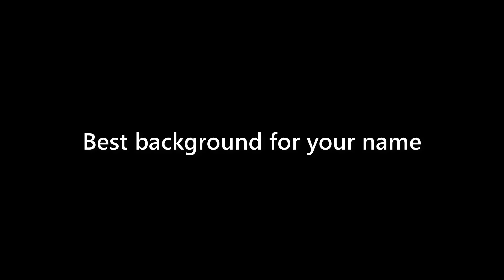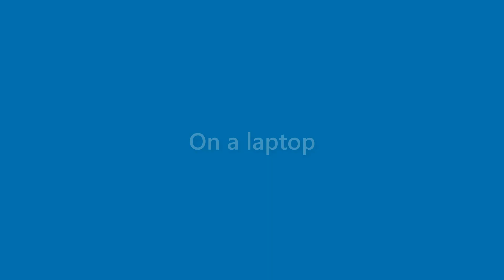Ida Carter - appearance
Name Look - Ida Carter - appearance. In this video we present "Ida Carter" name look and feel in various scenarios.
This video will cover:
How does "Ida Carter" look as a personal letterhead?
How does "Ida Carter" look on a business card?
How does "Ida Carter" look on a computer/laptop screen?
How does "Ida Carter" look with different background colors?
How does "Ida Carter" look with various fonts?